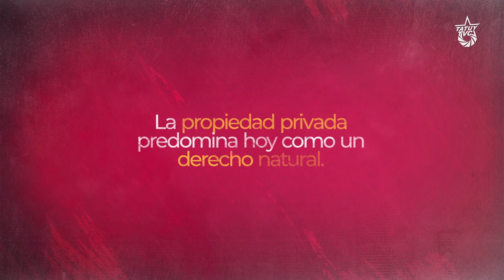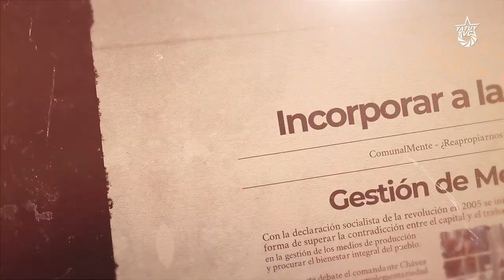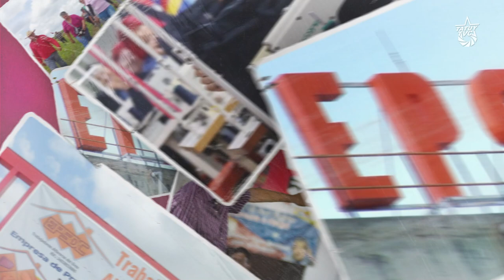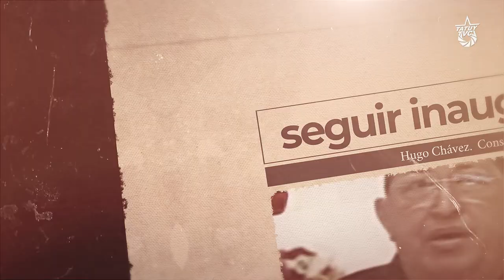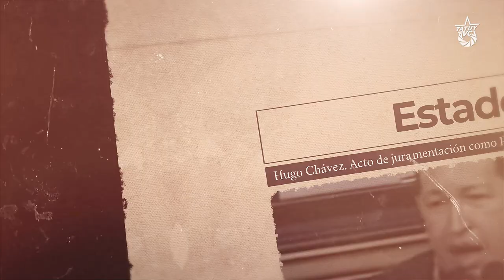[COMUNALMENTE] ¿Reapropiarnos de lo expropiado?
🤯 ¿Quién debería apropiarse de la riqueza? Es una pregunta que nos guía directamente hacia el debate sobre la propiedad, un tema que suele incomodar a los capitalistas.

Sin embargo, nos referimos no a cualquier tipo de propiedad, sino a aquella construida sobre la expropiación del trabajo ajeno, es decir, a los medios de producción de la riqueza.

¿Es realmente posible combatir la pobreza y la desigualdad sin cuestionar la noción de propiedad privada? ¿Puede la clase trabajadora recuperar el dominio sobre los medios de producción?

En este nuevo episodio de ComunalMente abordamos el tema y trabajamos para esclarecer algunas de estas cuestiones cruciales.